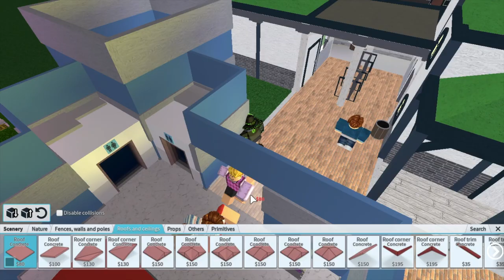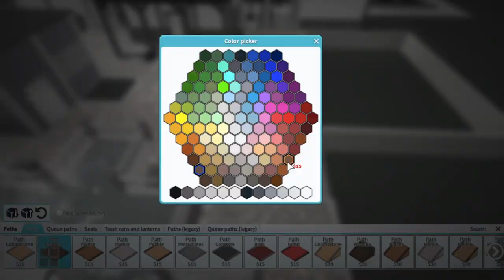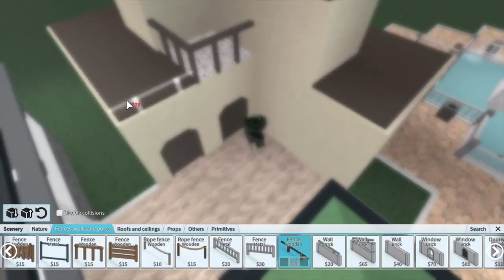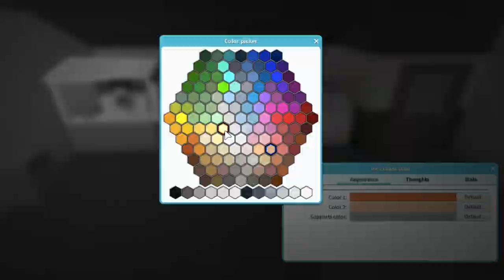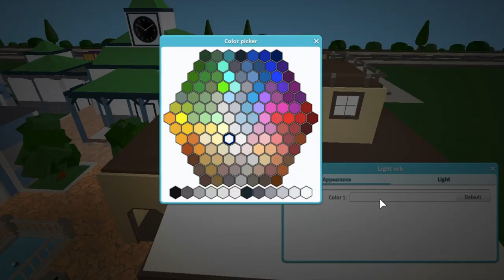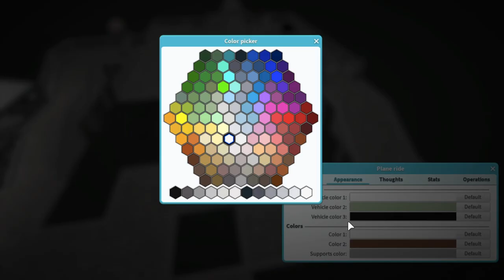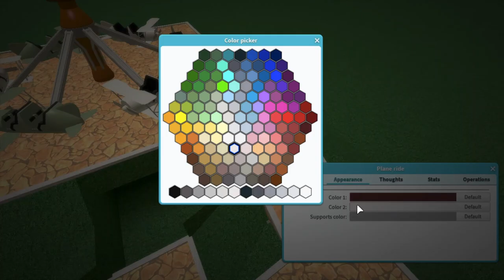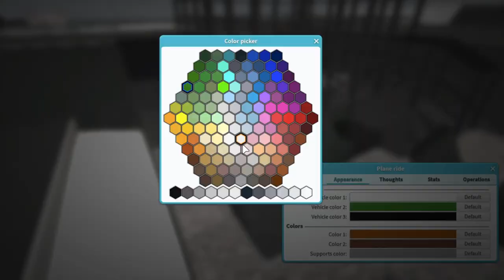Theme Park Tycoon 2: Let's Build a Park Plaza!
I’ll be finishing the avenue where guests can purchase food and gifts from several buildings. I also built a Plane Ride for guests who are not about that coaster life.

00:00 - Blue Building
01:56 - Yellow Building
06:43 - Plane Ride